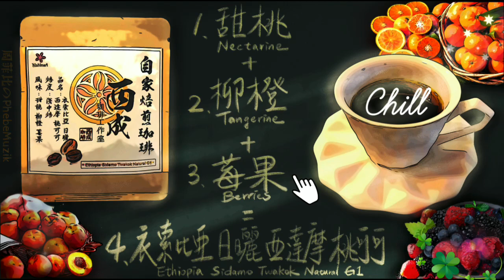【20 Mins Coffee Shop Music】チルしたくなるコーヒー 喝了很Chillの咖啡 Piano Music, Relaxing Sleep Music, Soothing Music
🔸創作咖啡系列音樂，只是喝了這家咖啡得到的靈感，純分享不是業配喔～

Enjoy a cup of coffee with beautiful relaxing piano music. This video is perfect for those who are looking for a place where they can sleep deep,  work, study, or just relax. Piano music in coffee shops offers a variety of tempos to suit your mood.

A coffee that chills you up. Take a 20 minute pause, put on the music, and a sip of coffee then.⚡️チルしたくなるコーヒー⚡️休息20分鐘，聽個音樂，喝個咖啡吧～☕️喝不到沒關係，我彈給你聽😊 （咖啡系列會陸續更新～請訂閱我的頻道然後開啟小鈴鐺🔔）

What would it be like if we can taste every flavor by hearing it ? Have you tried?
And these flavors just strike me with such feelings…so if you feel the same, please click on the thumb up, if you have different feeling, please feel free to let us know.

音樂風味 Music Flavor
00:00 1.甜桃 Nectarine
04:59 2.柳橙 Tangerine
09:59 3.苺果 Berries
14:59 4.衣索比亞 日曬 西達摩 桃可可 Ethiopia Sidamo Twakok Natural G1

🎨Photo by GyniuzChen
🎬Video by GXP@Muzik